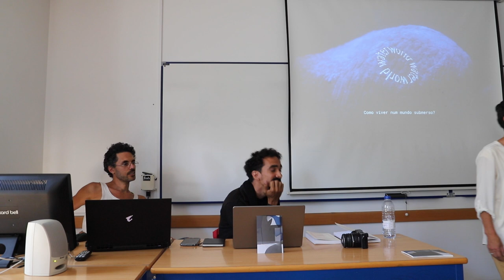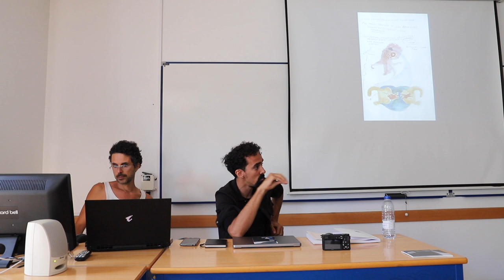Ciclo de Artes Visuais - Bruno Caracol e Pavel Tavares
No último dia 10 de maio de 2023, o CIAC e a Universidade do Algarve promoveram a palestra Submergindo Futuros: a especulação coletiva do projeto Waterworld, com cenógrafo Bruno Caracol e o cineasta Pavel Tavares, integrada no Ciclo de Artes Visuais.

Waterworld é um projeto que aborda a temática da subida das águas do mar por conta das alterações climáticas, focado na Ria Formosa, a partir das ferramentas especulativas da ficção científica: projetando mundos ficcionais; vendo que tensões e que caminhos estas ficções revelam no encontro com o lugar; e construindo coletivamente narrativas precárias, incompletas, que se vão expressar enquanto instalações multimédia.

Sobre os artistas:
Bruno Caracol estudou Artes Plásticas na FBAUL. Tem dedicado os últimos anos a trabalhar a partir de objetos ressonantes, de futuros ficcionais e da relação com o mundo não humano. Em 2017, completou um mestrado em Ciências da Comunicação na FCSH-NOVA, em torno da construção moderna da ideia de “natureza selvagem”. Colabora desde 2018 como cenógrafo com o Um Coletivo; expôs no Centro Cultural São Paulo (Brasil), na Rampa (Porto), no Festival Materiais Diversos (Minde) e no Festival A_Salto (Elvas). Foi residente no Lugar a Dudas, em Cali e em Can Serrat, em Barcelona; e colaborou com a residência Capacete, no Rio de Janeiro. É também cenógrafo, cozinheiro e serralheiro.

Pavel Tavares é um cineasta e artista audiovisual brasileiro, reconhecido pelo seu trabalho em documentários experimentais e instalações audiovisuais site-specific, tendo conquistado diversos prémios e distinções. Estudou Design de Imagem e Som na Universidade de Buenos Aires (UBA) e possui pós-graduação em Cinema pela Universidade Torcuato Di Tella (UTDT). Foi arquivista e professor de Projeto Audiovisual na UBA, onde lecionou Documentário e Cinema Latino-Americano. Com um perfil internacional, realizou obras em diversos países, continentes e instituições. Alguns de seus documentários são Jasy Porã (Argentina), Алексндр (Rússia), 小寨 (China), Tarkovsky Napes (vídeo ensaio), País de Blancos, e a longa-metragem Ojo de Mar (Argentina). Foi selecionado para o Talents BAFICI, VGKI Summer School, Looking China Program, a Bienal Jovem Arte (Argentina) e ganhou uma bolsa para ser Fellow no Flaherty Seminar (NY, EUA).  O trabalho de Pavel explora a singularidade de diferentes culturas, identidades, fronteiras e suas interseções, procurando oferecer uma perceção distinta do tempo e espaço através da sua arte audiovisual experimental.

Promovido pelo CIAC e pela FCT, o Ciclo de Artes Visuais é organizado pela Licenciatura de Artes Visuais, da Faculdade de Ciências Humanas e Sociais, da Universidade do Algarve.